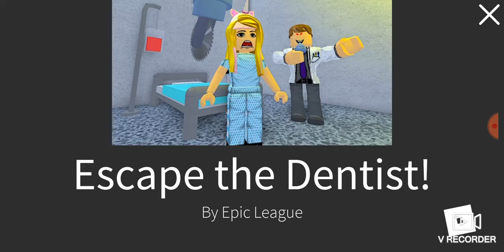Playing escape banana guy (Roblox)